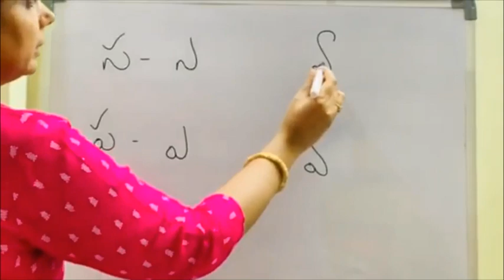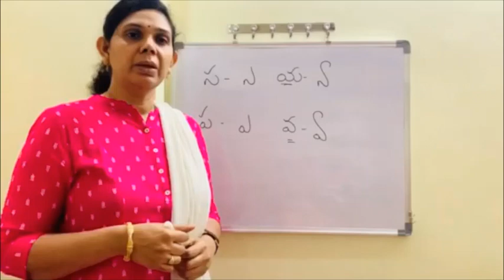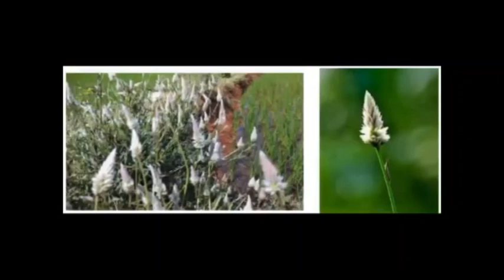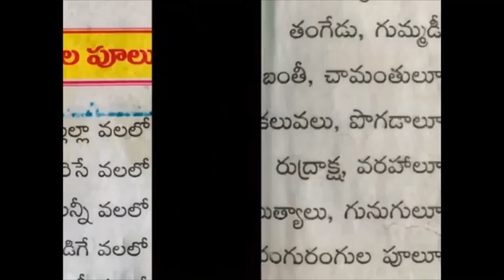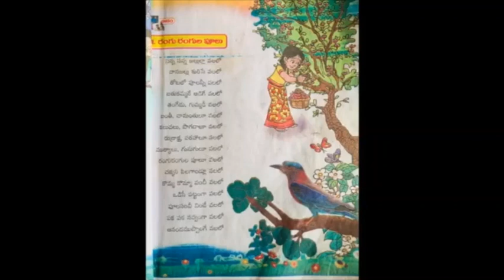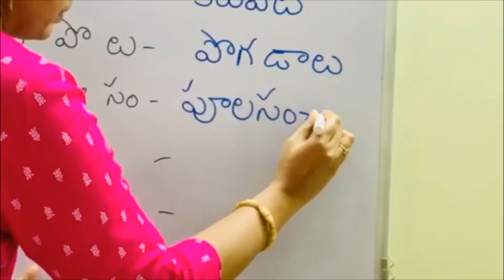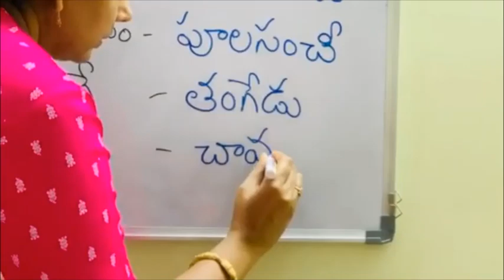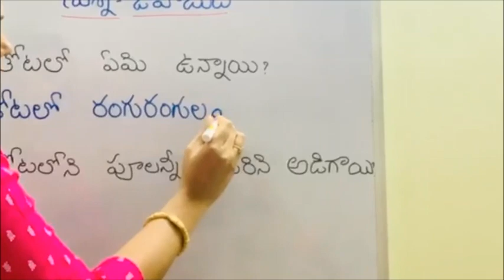STD - II - తెలుగు -LS.1. రంగు రంగుల పూలు